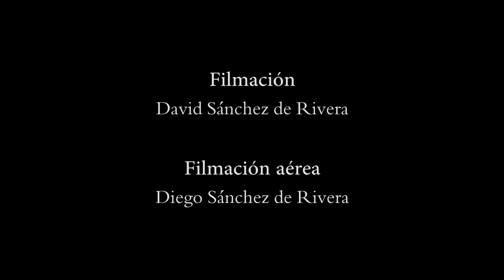Firme Piedra - Colegiata del Santísimo Sacramento de Torrijos (Toledo)